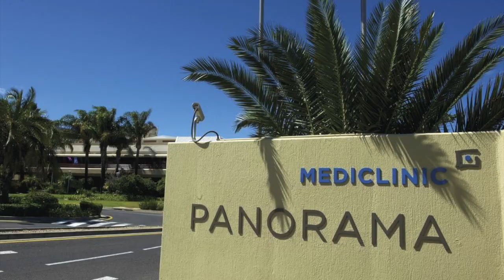Reflection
Grade 10 Movie Project - best short films 2016:
This movie was created by:

Jarryd Doo - Director, cinematographer, scriptwriter, editor & stunt double
Ariel Katz - Main Character, editor
Jarryd Howe - Stunt Double, Script writer & Cinematographer.